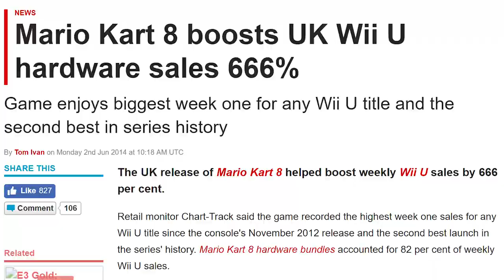SimCity - PortsCenter #45 w/ Ben Paddon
SimCity - PortsCenter #45 w/ Ben Paddon | FilmJoy

This episode: SimCity for the Super Nintendo! You think SimCity can't be interesting? Think again! You still think that, eh? Try one more time. No? What if it helped lead to Mario Kart 8? Still nothing? Oh well. Maybe next time.

PortsCenter is a show all about interesting ports, conversions and re-releases of classic video games - looking back with a whole new perspective!

We're supported by you, our fans! Thanks for helping us grow!

Ending Credits: "Keywords & Dubstep" by Professor Shyguy

FilmJoy is home to numerous shows that run the gamut from wildly informational with a hint of wackiness, to wildly wacky with a hint of information. We do it all, and also something you probably weren't expecting.

SPECIAL THANKS to Molly, Timber and Cara (they know what they did), to Adam Sakellarides for helping with the audio mix, and to Marc Morrison for the Call of Duty: Black Ops II footage.

Written, Directed & Edited by:
Ben Paddon

Executive Producers for FilmJoy:
Mikey Neumann
Thaddeus Grant Fenton